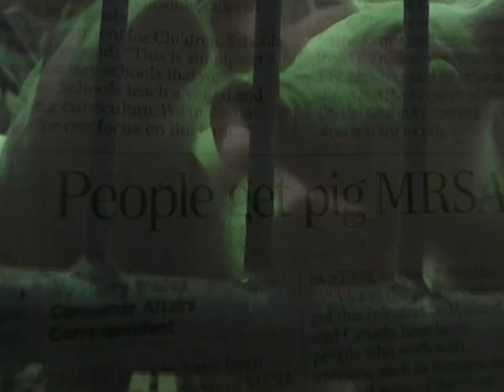Pig Business Celebrity Trailer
Pig Business investigates the rise of factory pig farming, a system which abuses animals, pollutes the environment, threatens human health through dangerous overuse of antibiotics, and wrecks rural communities. The film shows how this system which was developed in the USA is now being used in eastern Europe from where the pork, often produced below legal animal welfare standards, is exported to other EU countries putting local farmers out of business.

The message is simple; the future is our choice.